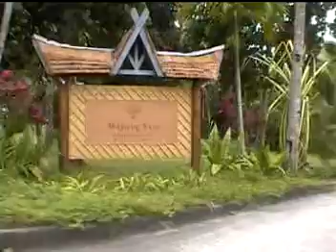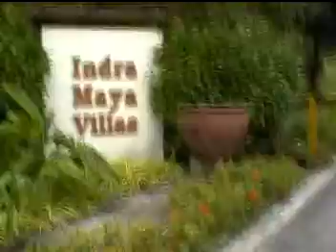Bintan golf cart of doom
No confidence in my driving